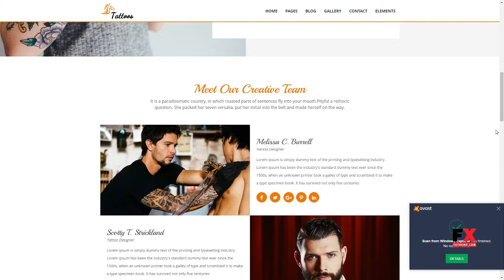Tattoos - WordPress Theme Abdul Slade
Framework Unyson

 Software Version WordPress 4.8.x, WordPress 4.7.x, WordPress 4.6.1, WordPress 4.6

 Columns 4+

 Layout Responsive

 Tags artists, body art, business, creative, fine art, gallery, ink, masonry, modern, page builder, photography, piercing, tattoo, tattoo studio